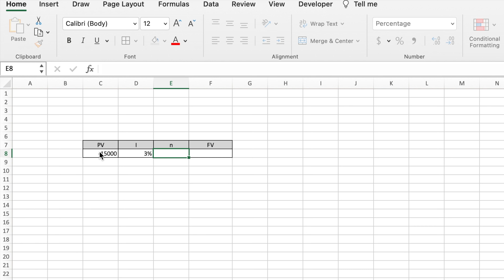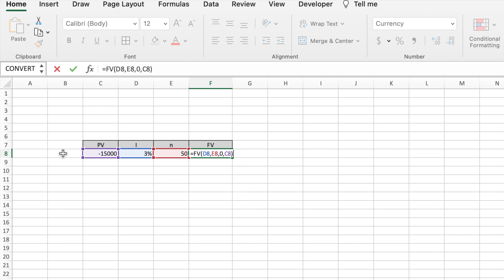Use Excel to Find FV of a Retirement Investment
SUMMARY

Here I discuss how to find the future value of a retirement investment using Excel.

My Gear:
Mac Book Pro
LUMIX S5 Camera